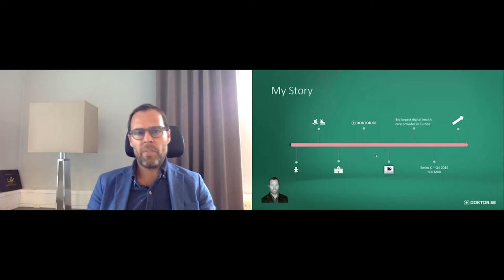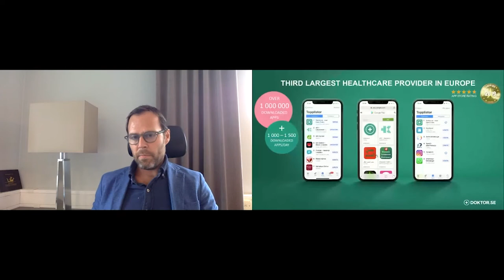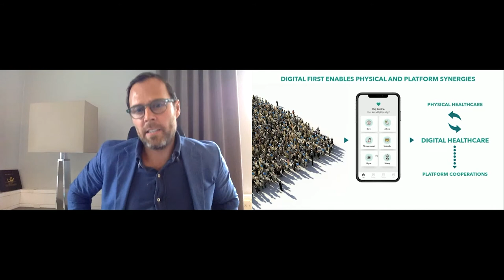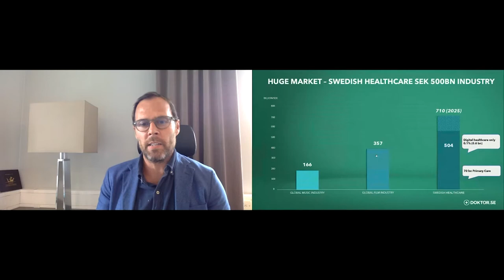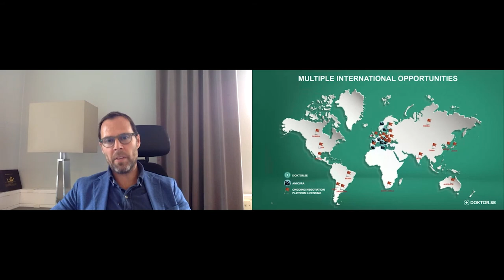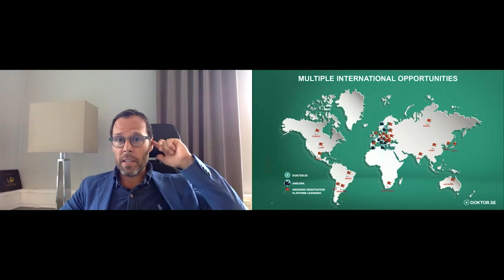My Story. Martin Lindman - Founder @ Doktor.se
👈 Get tickets to the next UPPSTART - a conference for tech startup people.

'My Story. Martin Lindman - Founder @ Doktor.se' was a live virtual 15 minute keynote held at UPPSTART on 4th September 2020. It took place on our Founders Stories Track.

Speakers: Martin Lindman (Doktor.se)

Details: Hear the story behind Doktor.se by founder Martin Lindman, who created the third largest digital healthcare provider in Europe.